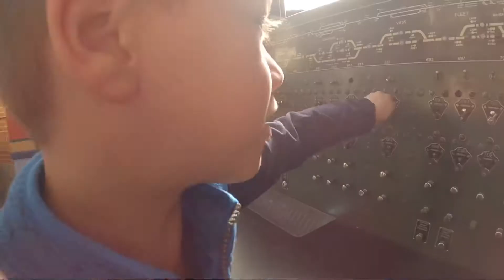The NC Transportation ￼ Museum and The Polar Express